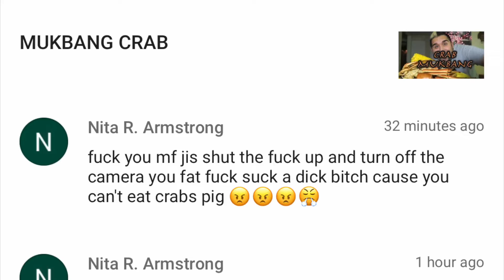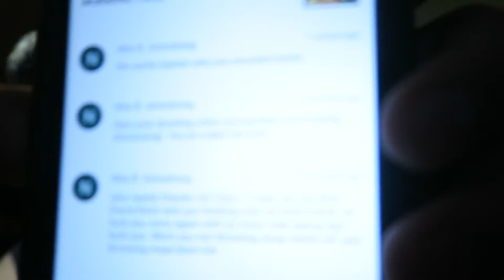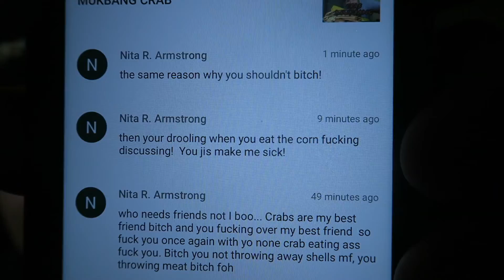HATERS GONNA HATE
The Martinikki shop is now open!!! Go check it out, link is down below!

Helloooo!! Martin reads hate comments! HOPE YOU LOVED THIS VIDEO!! :) :)